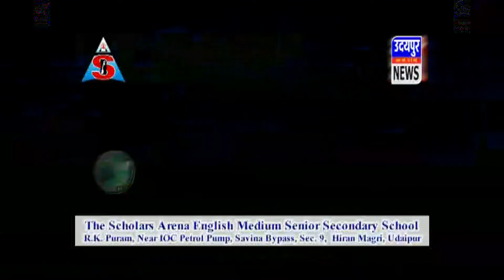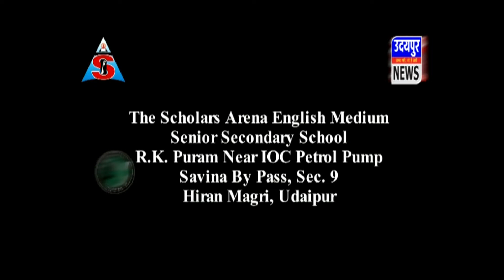कांग्रेस के सहप्रभारी विरेंद्र सिंह ने ली शहर और देहात कांग्रेस की बैठक